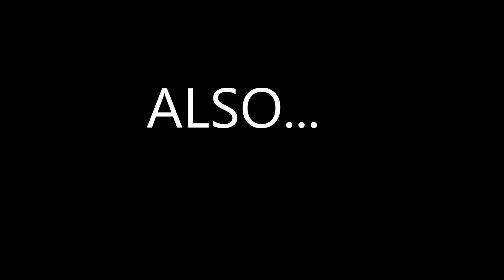Message To Subscribers